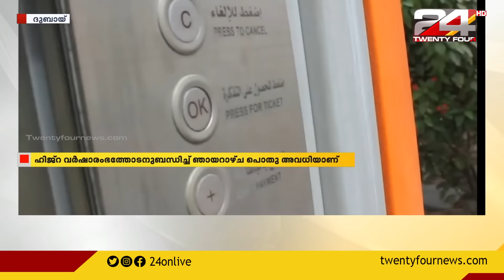GULF FOCUS | ഗൾഫ് വാർത്തകൾ | 21 August 2020 | 24 NEWS HD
Watch the latest Gulf news.